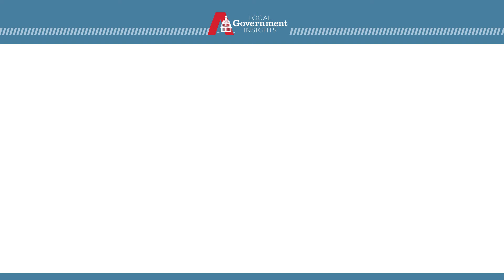Episode 20: How Lake Havasu City Dealt w/ Tourism in a Pandemic w/ Jess Knudson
If you work in government in a tourism town, the pandemic was a nightmare come true.

But what happens when the tourists don’t stop coming?

That’s exactly the situation Jess Knudson, a City Manager from Lake Havasu, AZ, found himself in last year. He joined the show to share how he tackled the issue.

We discuss:
-The initial dropoff and later surge of tourism in Lake Havasu
-How Jess helped navigate budgeting and allocating resources to tackle the problem
-The challenge of navigating government financial support in the wake of the pandemic

This discussion with Jess Knudson was taken from our show Local Government Insights: Modernizing Government Leadership. If you want to hear more episodes like this one, check us out on Apple Podcasts or Spotify.